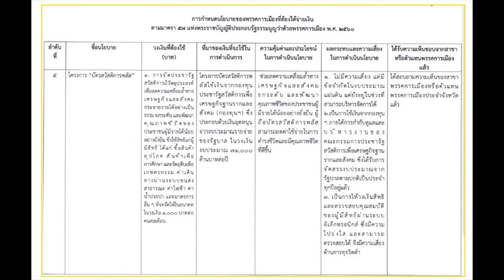คำชี้แจงนโยบาย รทสช. ใช้เงิน 1.15 แสนล้านบาท เสี่ยงโกงต่ำ Silapachai Daily 20 เมษายน 2566